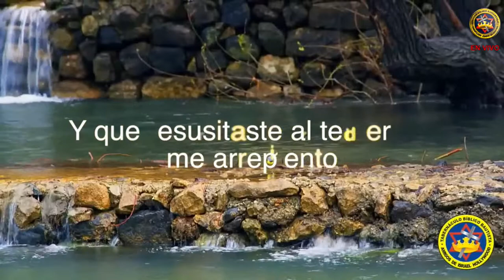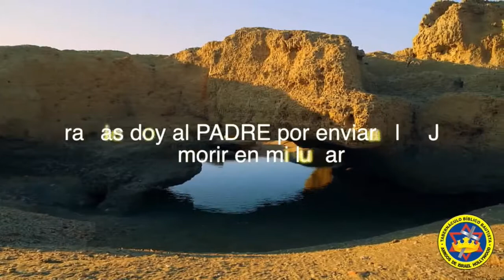La victoria de la resurrección